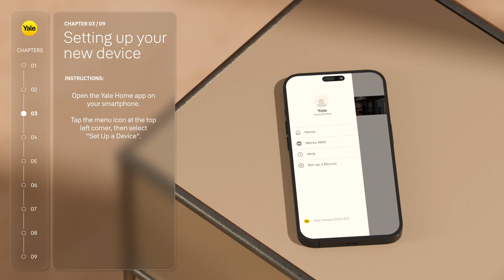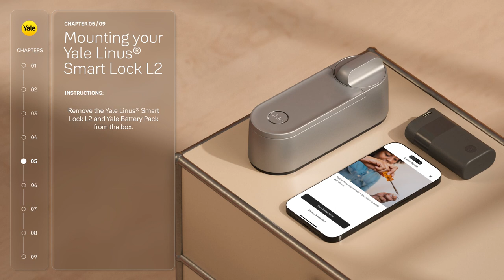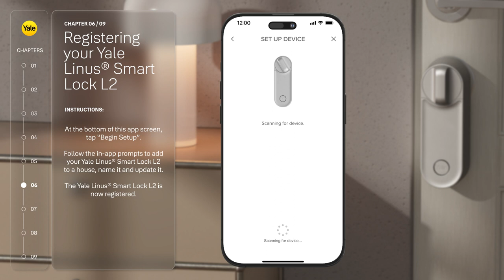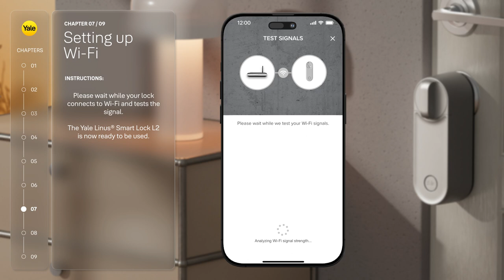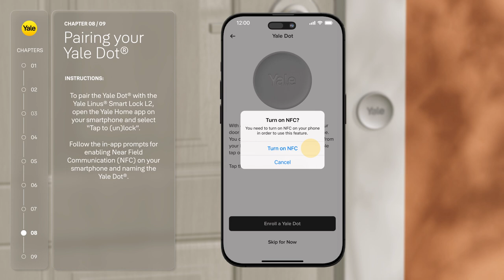DIY Step-by-Step Guide: Installing the Yale Linus® Smart Lock L2 on a 22mm Round Cylinder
Secure your home with the Yale Linus® Smart Lock L2. Our step-by-step DIY guide makes installation quick and effortless, with helpful tips and visuals to guide you along the way – no professional installation necessary! Enjoy the latest innovation in keyless smart door locks with the convenience of automatic and remote unlocking and locking, guest access, activity monitoring in the Yale Home app and more.

Part of the Yale Security ecosystem.

Security made simple.